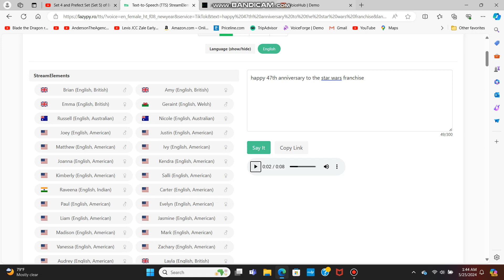Happy 47th anniversary to The Star Wars franchise.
Happy anniversary to Star Wars. May the force be with you?